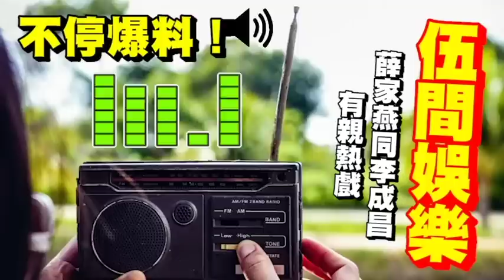重口味！？72歲薛家燕「復出拍劇」承認與「奸狗李成昌」有親熱戲！有接吻！有信心「救TVB收視」踢爆三級演員「必做安全設施」笑死人！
驚人內幕！風水師麥玲玲「爆師生戀」下嫁軟飯男！？多年搏命撈金「無兒無女」真相曝光！丈夫真面目終於瞞不住！
難擋桃花劫！風水師李承責「被爆離婚」前妻分1億身家！再娶客人女兒「TVB港姐老婆冠軍」真面目太驚人！倍變十億身家「離婚不是惡夢」